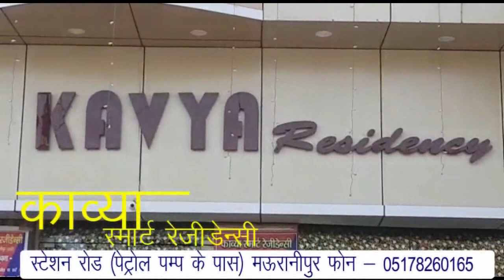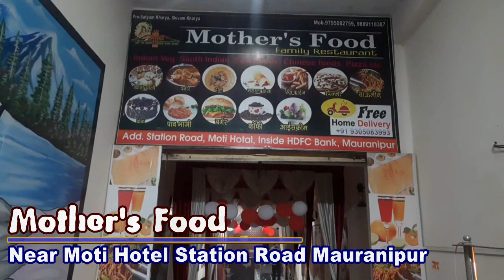बजरंग दल के पूर्व जिला संयोजक की धर्म विशेष पर विवादित टिप्पणी, पुलिस ने संभाला मामला।